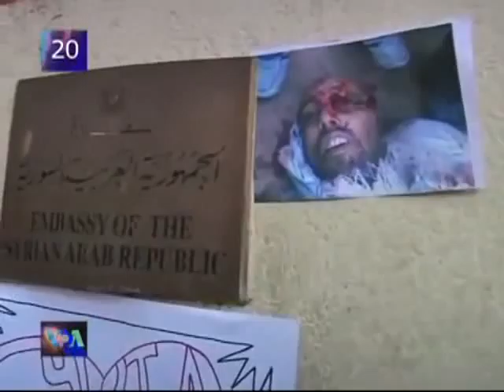The Yemeni opposition accepts a Gulf-negotiated plan that removes President Ali Abdullah Saleh from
O Seu Mundo num Minuto